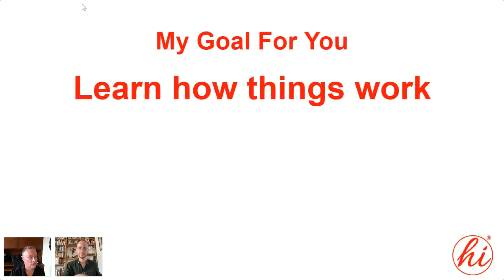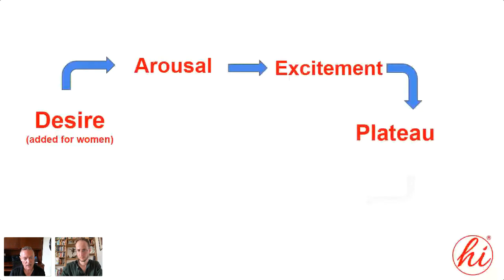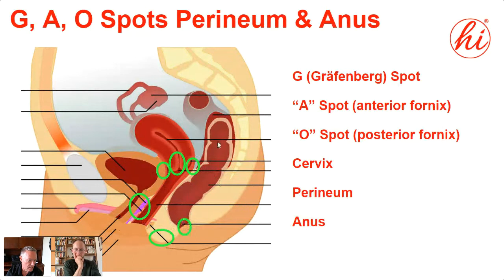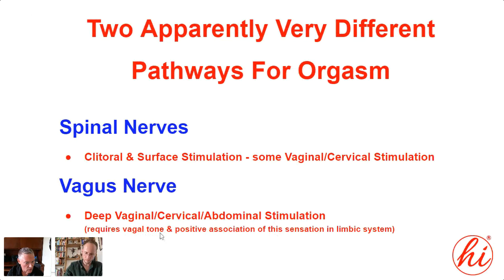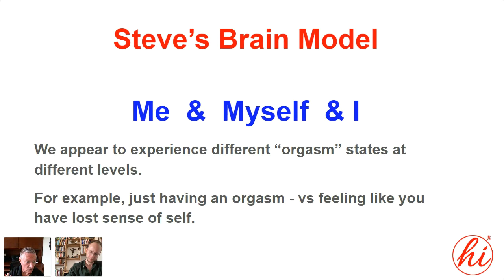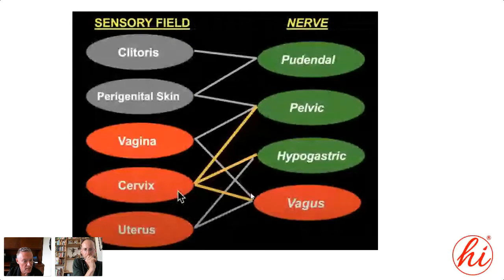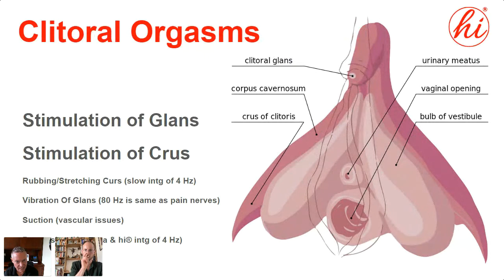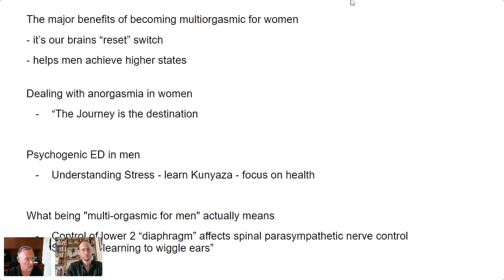Understanding the neurophysiology of orgasm with Steve McGough, DHS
Steve will cover the 3 major types of orgasms women can have, how each type is different and why women would want to experience them.  The major benefits of becoming multiorgasmic for women.  Dealing with anorgasmia in women, plus psychogenic ED in men, and finally what being "multi-orgasmic for men" actually means.

Steve has an unusual background that spans from various health modalities to neuroscience research, and the tech industry.  He began studying Tai Chi at 8 and was introduced to Mantak Chia's teachings on Taoist Yoga and sexuality at 13.  He has a BS in nutritional biochemistry from UNC-CH, then transitioned to research and graduate study in neuroscience at Wake Forest School of Medicine.  In the mid-1990s he paused his research to launch a series of internet companies.  Then after working in the tech industry for 15 years, a tragedy caused a very unexpected discovery. This led Steve and his wife Wendy into sexual health research in 2009.  They both received doctorates in clinical sexology from the IASHS.  For several years Steve was an associate professor there, mainly studying female anorgasmia, and ways to enhance the "sensate focus" techniques developed by Masters and Johnson.  His approach maps this proven method to a modern understanding of how our nervous system works.  Over the past 12 years, Wendy and Steve have worked with several thousand couples studying sexual response.  He holds 6 patents on technologies related to sexual and pelvic health.

A key distinction with their approach is they create a bridge between abstract spiritual experiences and measurable, repeatable, physical results.

Tobias Hofmeister
Tobias is a community designer, hyperconnector and serial entrepreneur. His current ventures focus on embodiment, spiritual entrepreneurship and community design.
While his work on the outside is at the intersection of design thinking, innovation, psychological safety, wearable technologies, flow and human potential, on the inside it is about healing, identity, exploration and alignment.

Massimo Stocchi-Fontana
Massimo is a sexologist, psychological therapist, expert coach and relationship expert with nearly 18 years worth of clinical experience. He is dedicated to the exploration and understanding of self image and sexual self image, and how this plays out within interpersonal relationships and intimate relationships. He has a keen focus on the interplay between the masculine and the feminine and his research focuses on how the masculine integrates itself in relation to the feminine.